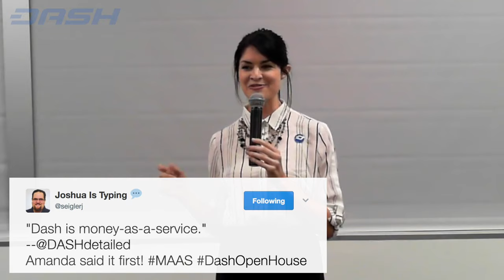What is DASH & Where Is It Going? 2017 DASH Open House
The Dash Open House took place on Thursday, March 30th, 2017 at Arizona State University's SkySong Innovation Center, in Scottsdale, Arizona.

Speakers included DASH: Detailed host and writer Amanda B. Johnson (01:10), Dash Director of Finance Ryan Taylor (12:52), and Dash Founder and Lead Developer Evan Duffield (34:40) and was followed by Q&A (41:07).

VIDEO SOURCES
- Main camera recorded by Jeff Smith aka @coingun
- Secondary camera recorded by Pete Eyre